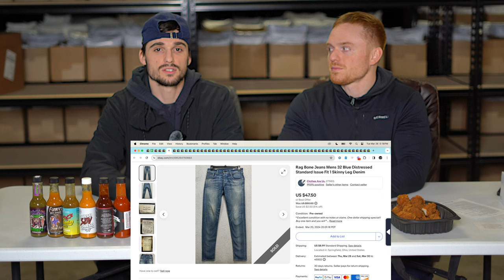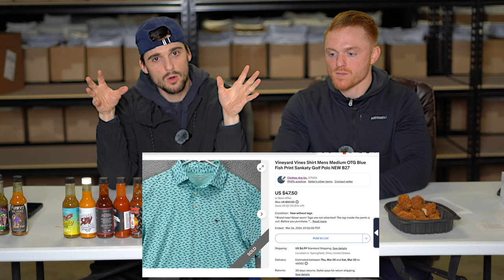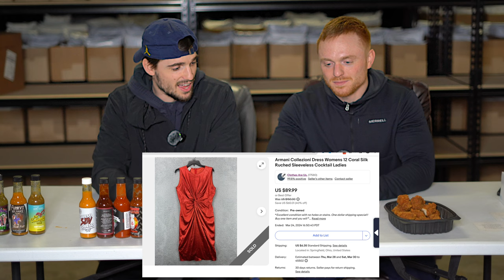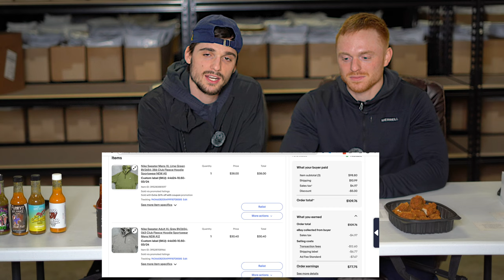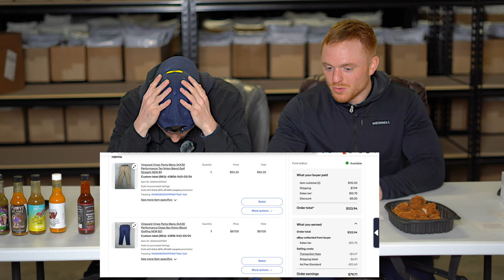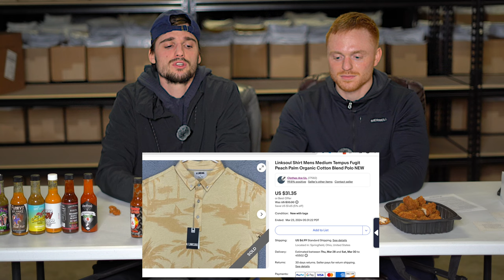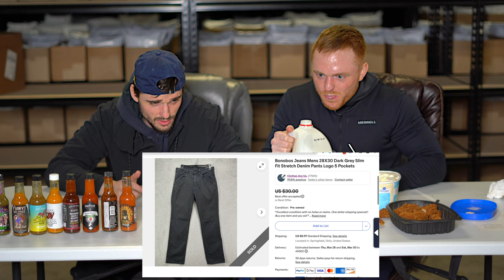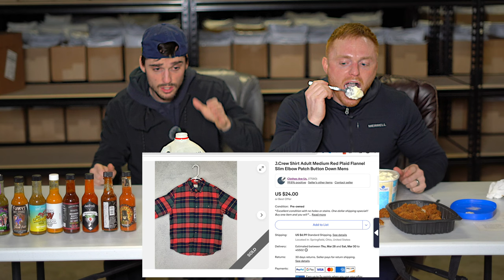Hot Ones What Sold on eBay | $12,035 a Week on eBay and Poshmark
Here is the Link to Our List of Over 100 Mens Clothing Brands to Resell on eBay and Poshmark!

GET $5 OFF Your First Month with AutoPosher!
(VA, Crosslister, & Poshmark Sharing)

RESELLING SUPPLIES:
Lighting setup
Photo Box
10x13 Thick Poly Mailers
14.5x19 Thick Poly Mailers
19x24 Thick Poly Mailers
Rollo Label Printer
Shipping Labels
Number Labels

Lighting setup
Photo Box
10x13 Thick Poly Mailers
14.5x19 Thick Poly Mailers
19x24 Thick Poly Mailers
Rollo Label Printer
Shipping Labels
Number Labels

Timecodes
0:00 - Intro
2:28 - #1 Buffalo Hot Sauce 1,800 Scoville
5:43 - #2 Smokey J Hot Sauce 6,000 Scoville
8:29 - #3 Stellar Fuzz 19,000 Scoville
12:49 - #4 Los Calientes Verde 36,000 Scoville
16:32 - #5 Queso SIN Queso Hot Sauce 52,000 Scoville
21:07 - #6 Morita Bourbon Maple Reaper 73,000 Scoville
24:07 - #7 Forbidden Fruit Hot Sauce 124,000 Scoville
27:31 - #8 Da Bomb Evolution 135,000 Scoville
34:09 - #9 MataSanos Hot Sauce 680,000 Scoville
39:30 - #10 The Last Dab: Xperience 2,693,000 Scoville